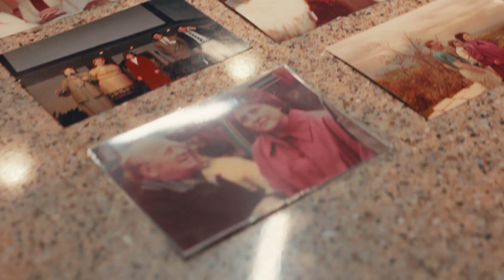AFCM International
AFCM is an international family of churches and ministers dedicated to cultivating a heart for the world, nurturing relationships, and championing the local church.